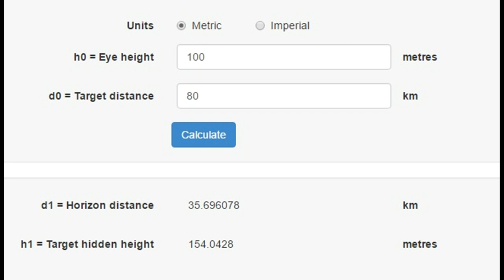Pogled iz Beograda na Frusku Goru -SuperZoom 80 km 720HD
1:18 SuperZoom 80km ...Belgrade( Kalemegdan-park) to Fruska gora hills (300-500m altitude). Pad na zemlja lopti treba biti na 80km 500 metara sa tla a 150 metara sa visine gledanja 100m!